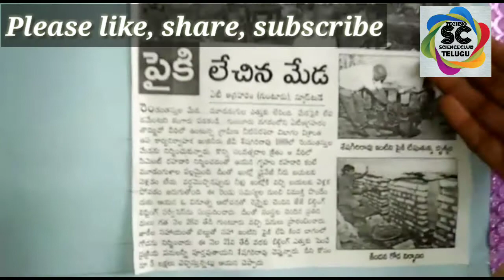Lifting house - pascal's principal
This vedio explains about the Lifting house working based on pascal's principal
This channel is a science related channel,in this channel i try to explain some interesting science topics as a class in Telugu